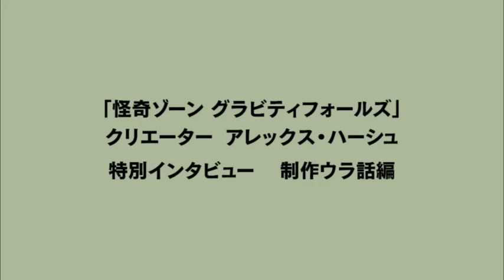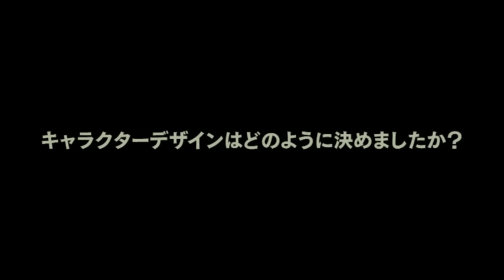Gravity Falls - Behind the Scenes - Disney Channel Japan Interview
English subtitles are available. Just click the CC button to turn them on!

Alex Hirsch visited Japan and answered some questions for Disney Channel Japan.